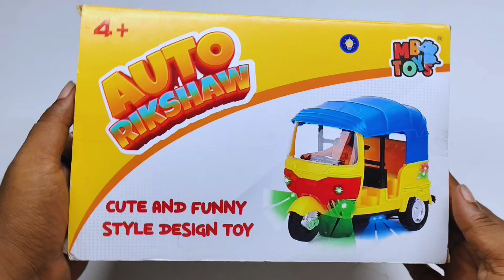Remote Control Auto Rikshaw Unboxing remote control auto rikshaw gadi Remote control rikshaw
Remote Control Auto Rickshaw Unboxing remote control auto rickshaw gadi Remote control rickshaw - unic toy tv